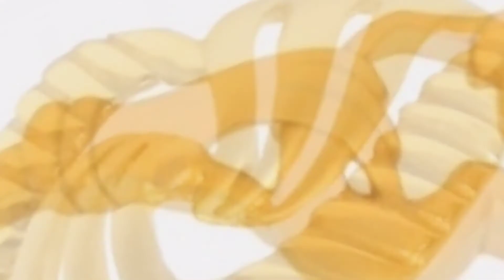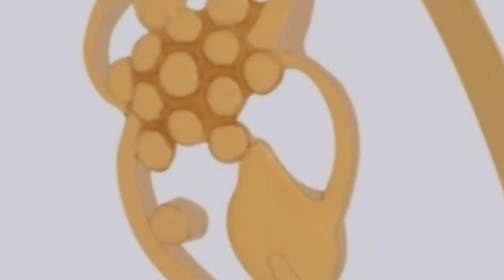Ring Designs in gold for female - Gold Ring Design with Low Price - Ring under 10000 Rs!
Gold Ring Design under 10000 Gold Ring Design big gold ring design photos.
Gold Ring Design Under 2 Grams.

REEMA'S KITCHEN, Best Tamil Cooking Channel